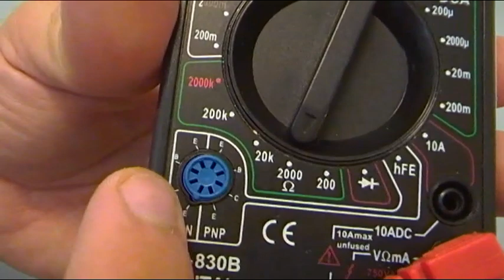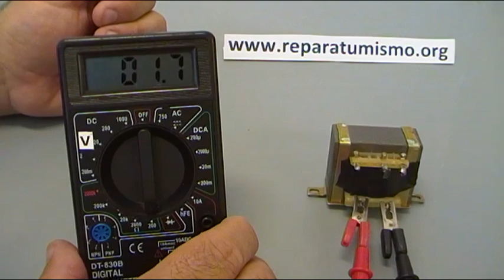VIDEO 2 min: COMO LOCALIZAR LOS TEMINALES DE UN TRAFO 0-125-220/ 12V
El tema de los terminales de los trafos reductores de 220/12 v ya los he tocado en otros vídeos, pero me quedaba en la carpeta todavía un vídeo que filme hace unos meses que creo puede ser ilustrativo  al ser de solo 2 min, espero os sirva de ayuda.